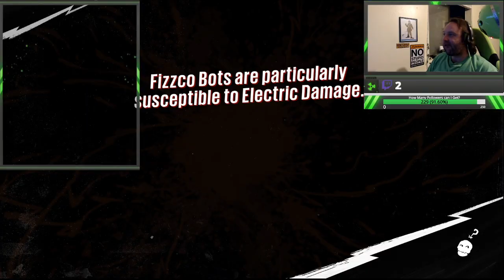I've been missing Sunset Overdrive